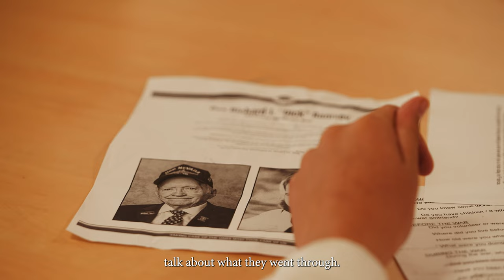Battlefield Return // Normandy // D-Day 78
It's hard to believe it's been 3 years since we've been able to bring veterans back to Normandy. This one had to be special, and it was the most amazing program we have ever done! We brought 29 WWII veterans to Normandy for the 78th anniversary of D-Day! Thanks to the help of DeltaAirLines we were able to fly directly into Normandy! We were the only commercial flight ever, besides AirForceOne, to fly into Normandy. Typically when we take veterans to Normandy, we have to first fly into Paris and then drive for hours. It was incredible!

From the moment we arrived at Deauville airport, the veterans were overwhelmed with the welcome they received. From the watersalute to the hundreds of people who were there to greet them as they got off the airplane, they were so happy to finally be there. Each day was filled with special moments that were so powerful, not only for all of our veterans but for everyone who participated in this incredible journey back to the place where history was made.

We hope you enjoy this video highlighting all the incredible things we did in Normandy over 6 days. We were able to get these amazing men back on Omaha and Utah beach after 78 years. We visited schools where 100s of kids studied the veteran's bios and put on a very special program just for them. We visited the American cemeteries so the veterans could pay respects and say goodbye to their fallen comrades. But, of all the things we did, the parades that the people of Normandy put on put the biggest smiles on all of the veteran's faces.

DonnieEdwards is a former NFL football player who has spent the last 22 years giving back to our military. He has done 9 USO tours, visited many military bases, and accompanied hundreds of WWII veterans and Vietnam veterans back to battlefields

In April of 2006, Donnie Edwards brought WWII veterans back to their battlefields for the first time. Since that time he has accompanied hundreds of WWII veterans from the top of Mount Suribachi in Japan to the top of Eagles Nest in Germany. Donnie works tirelessly to fulfill the wishes and needs of our veterans and to give them the honor and respect they so readily deserve.

Your generosity will help to ensure the foundation is able to provide these experiences to veterans in the future.

The freedoms we enjoy today are in no small measure due to their sacrifices, let us repay them with gratitude and honor.

MB011ZOOQEZYODF